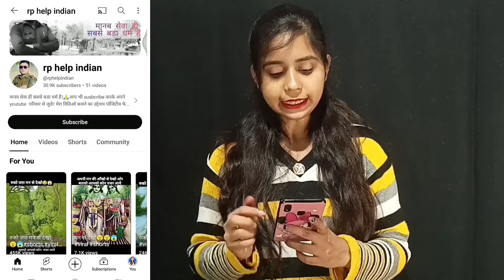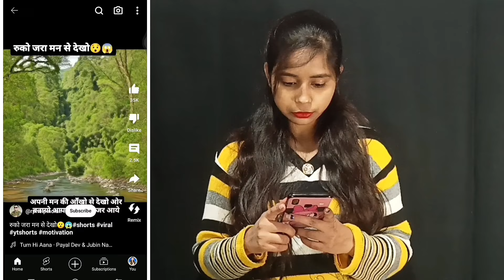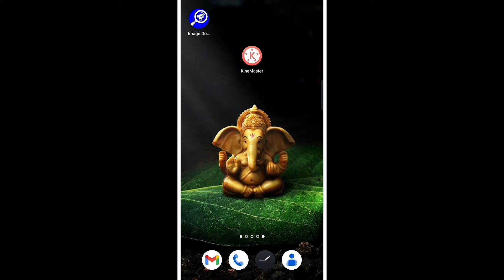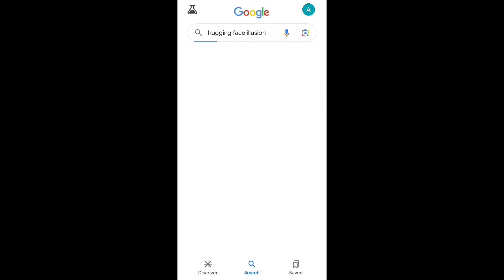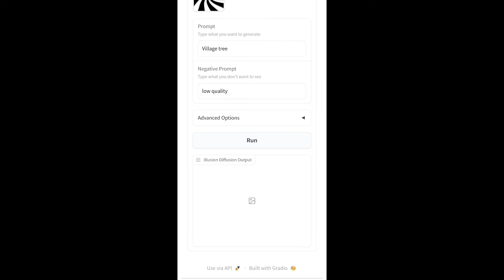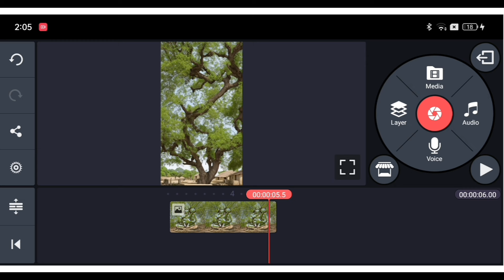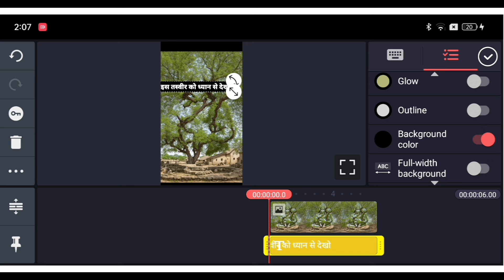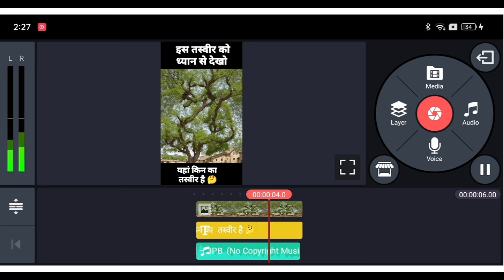📌 जल्दी से इस Topic पर काम करना शुरू कर दो - 2 Minutes में Video तैयार - 100% Monetize 🤑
and voice
youtube channel ideas without showing your face
rp help Indian ke jaisa video kaise banaye
copy paste
how to start youtube shorts channel
Technical Youtuber